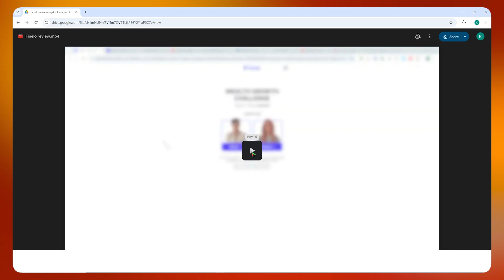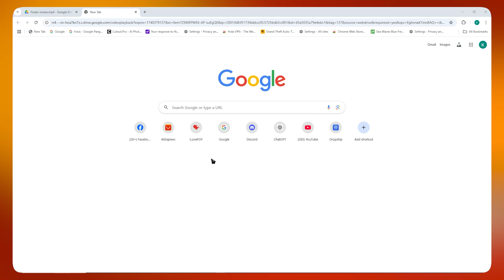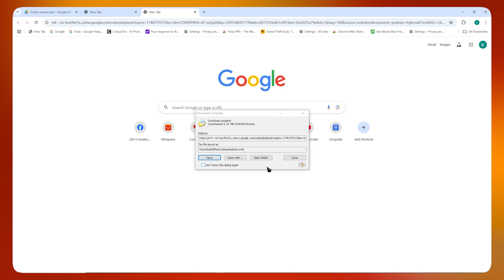How To Download View Only Video File from Google Drive (2026 Updated Tutorial)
Learn how to easily download view-only video files from Google Drive with this updated tutorial.